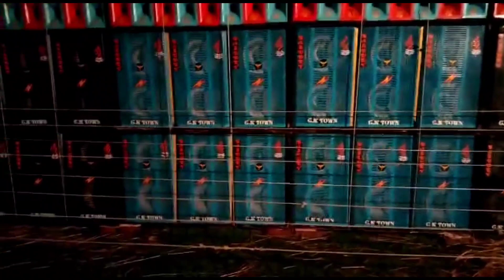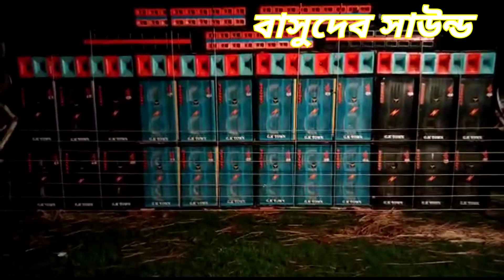Basudev sound।। open competition in hajipur।। Dj SMG।।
Basudev sound।। open competition in hajipur
In this video's -